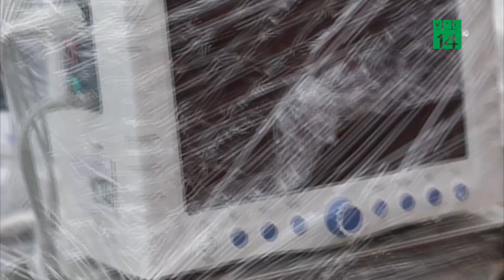Chuyến tàu đặc biệt mang vật tư y tế đến TP. HCM | VTC14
VTC14 | CHUYẾN TÀU ĐẶC BIỆT MANG VẬT TƯ Y TẾ ĐẾN TP. HCM
Sáng nay 1/8, 10 tấn thiết bị y tế tháo dỡ từ Trung tâm hồi sức Bắc Giang đã được vận chuyển  vào TP HCM, lắp đặt tại trung tâm hồi sức mới ở TP HCM. Đây là số lượng thiết bị hiện đại, quý giá phục vụ điều trị bệnh nhân Covid-19 nặng và nguy kịch.